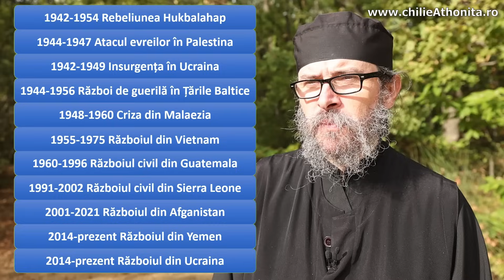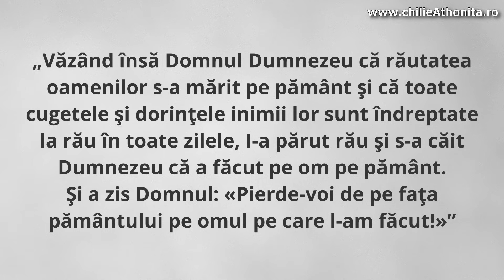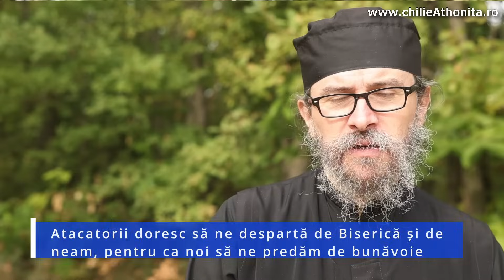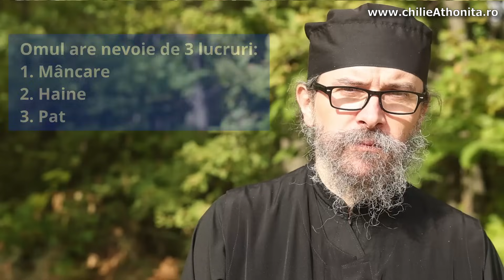Războiul - p. Teologos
Războiul. O realitate permanentă a omului căzut. Suntem înconjurați de războaie. De unde provin, câte tipuri sunt, cum se sting? Încotro ne îndreptăm?

Răspunsurile la aceste întrebări precum și la altele conexe le veți avea cel puțin parțial în materialul de față.

Vizionare plăcută!